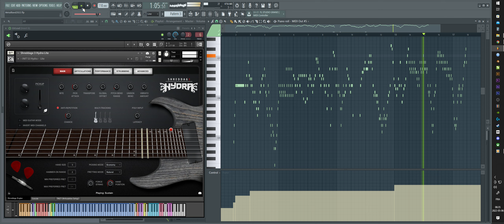Working On My New Template... This Is how It Sounds.